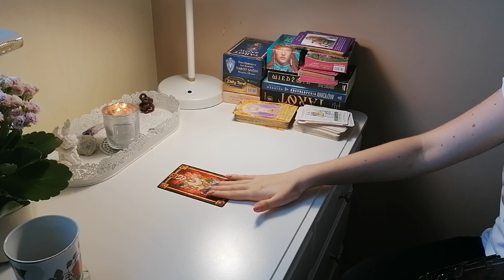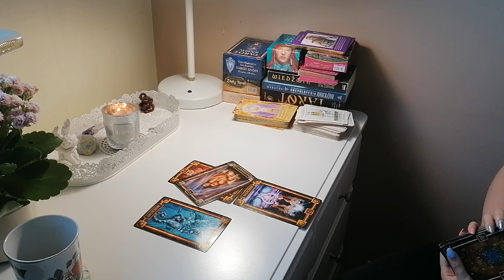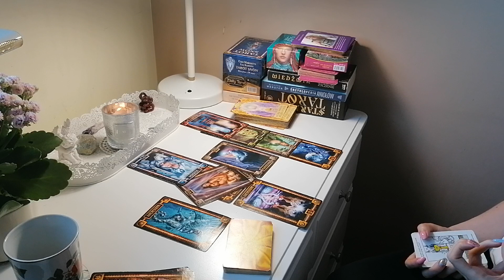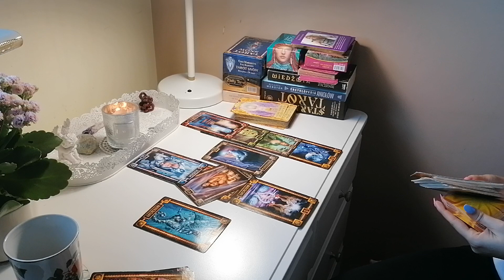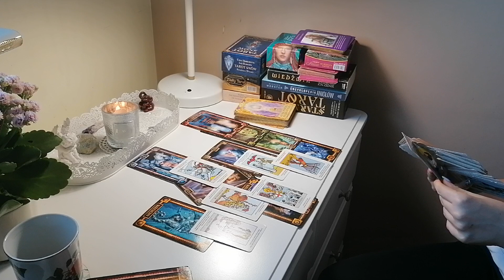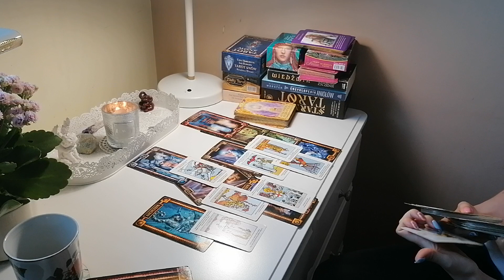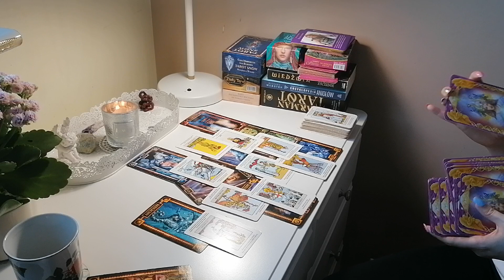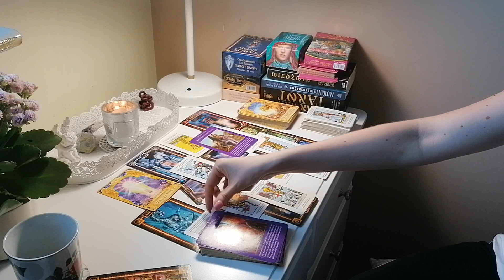Bliźnięta ♊lipiec 2020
Zapraszam serdecznie do zamawiania konsultacji indywidualnej na żywo (live niepubliczny)
3 pytania - 50 zł
1h konsultacji - 200 zł 30 minut konsultacji - 100 zł 45 minut konsultacji - 150 zł
Krótkie odpowiedzi e-mailowe:
1 pytanie - 7 zł
2 pytania -  13 zł
3 pytania- 18 zł
4 pytania - 22 zł
5 pytań- 25 zł
 6 do 10 pytań - 50 zl

‼ Pamiętajcie, aby nie blokować energii zbytnią kontrolą. Nie stawiam kart na kiedy coś się ma wydarzyć, słowo 'kiedy' nie istnieje w świecie duchowym ❌ Co prawda są karty od aniołów określające pewne ramy czasowe, ale pamiętajcie, żeby nie wymuszać na Wszechświecie odpowiedźi. Jesli macie sie dowiedziec to dowiecie się kiedy, jesli nie nalezy odpuścić i nie powielać tego typu pytań. Nie odpowiadam na pytania prywatne typu:  ❌ czy eks do mnie wróci?
❌ czy x do mnie się odezwie?
Na siłę nikt do Ciebie nie wróci ‼
Mile widziane pytania:
✔ Co widać w energii w kwestiach uczuciowych?
✔ Czy idzie do mnie spełnienie?
✔ Jaki jest potencjał relacji?
✔ Jak wyglądają energie na dany, tydzien, miesiąc etc.
KOCHANI pamiętajcie, że osoba o która sie pytasz moze nie życzyć sobie, abyś publicznie pytał/a o Wasze sprawy
❌ NIE PYTAMY O ENERGIE OSÓB TRZECICH BEZ JEJ ZGODY ❌
❌ Nie stawiam kart osobom niepełnoletnim i kobietom w ciąży, nie pytamy również o niepełnoletnie dzieci i dorosłe bez ich zgody ❌
‼ Jak chcemy się dowiedzieć co ze zdrowiem to idziemy do lekarza, pamiętajcie również, że tarot może Was wspomóc, ale w ciężkich przypadkach depresji i tego typu zaburzeniach nastroju i psychiki nie zastąpi konsultacji z psychoterapeutą. Możesz szukać odpowiedzi w tarocie jesli widzisz, że terapia nie przynosi żadnych efektów, natomiast jeśli zmagasz się z wydłużającymi się objawami lęku lub depresji pierwszy krok to konsultacja ze specjalistą ‼

‼UWAGA‼ Osoby wspierające zbiórki charytatywne mają pierwszeństwo  do pytań prywatnych na transmisjach na żywo 💚